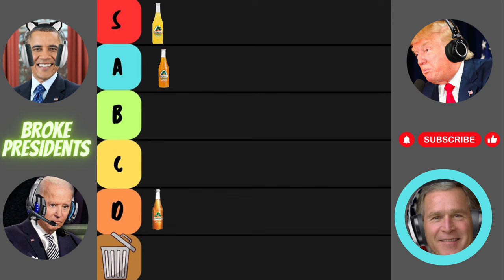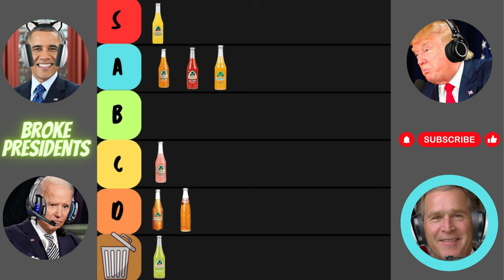Presidents Make a Jarritos Tier list!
Dive into the hilarious world of comedic voiceover skits with our latest YouTube video, where the debate over the best Jarritos soda flavor turns into a fizzy frenzy of opinions, teasing, and laughter. Join our voiceover experts as they taste and rank various Jarritos flavors, from the classic Mandarin to the tropical Pineapple, and even the controversial Tamarind. This comedic tier list video isn't just about the flavors; it's about the arguments, the cultural quips, and the unexpected moments that keep you on the edge of your seat.

As we explore flavors like Apple, Fruit Punch, Lemon, Guava, and Mango, our commentators don't hold back, delivering bold statements and hilarious jokes that will have you rethinking your own soda preferences. Whether it's debating the "real American" soda flavor, the cultural significance of Tamarind, or the supreme reign of Pineapple, this video is packed with entertainment and insights.

Perfect for fans of AI Presidents, tier lists, and gaming, this video blends the world of beverages with comedic debates, offering a fresh take on the classic YouTube tier list format. If you're looking for a video that's as refreshing as a cold Jarritos on a hot day, filled with laughs, lighthearted arguments, and a bit of soda history, you've found the perfect match. Don't miss out on the fun—tune in now to see which Jarritos flavor comes out on top and join the debate in the comments below!

Key Moments:

Intro 0:00-0:28
Mandarin 0:29-0:56
Tamarind 0:57-2:04
Pineapple 2:05-3:00
Apple 3:01-3:52
Fruit Punch 3:53-4:26
Limon 4:27-5:06
Guava 5:07-5:50
Mango 5:51-6:46
Conclusion 6:46-7:33